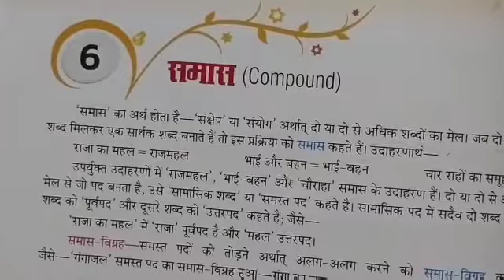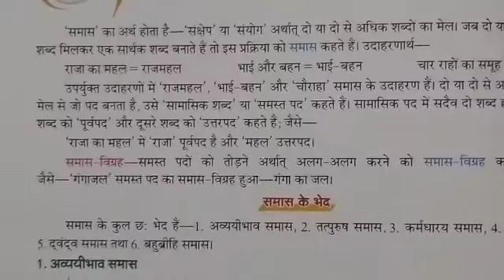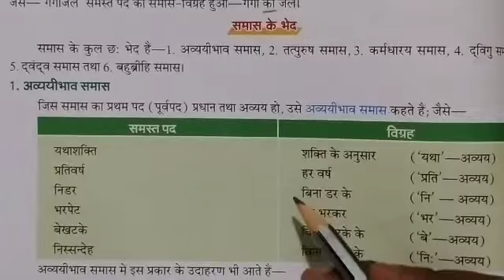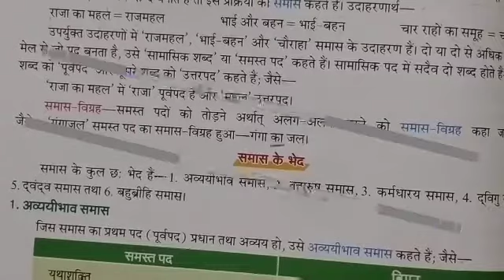Class 6th subject Hindi